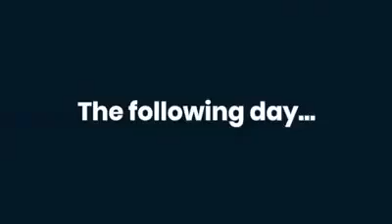Bawumia: 😄😄😄 INTERESTING ONE FROM VICE PRESIDENT (BAWUMIA)